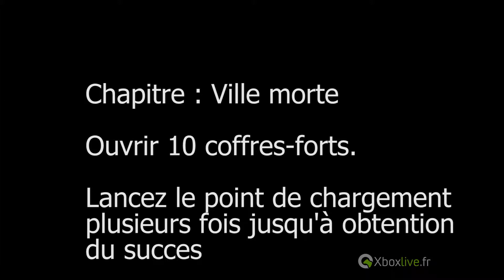Metro last light Redux - Succès Roi de la cambriole Master Thief